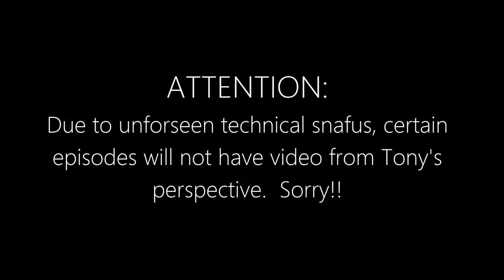Let's Play: Resident Evil 5 Part 5